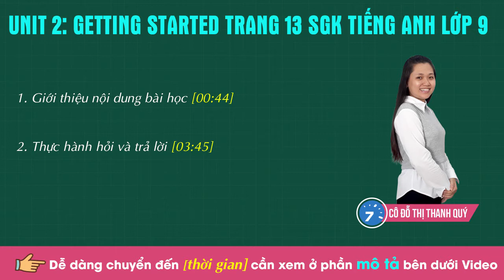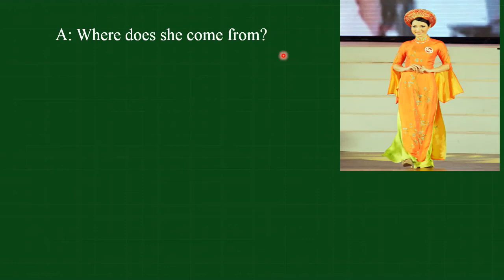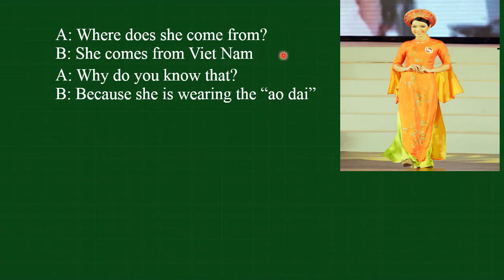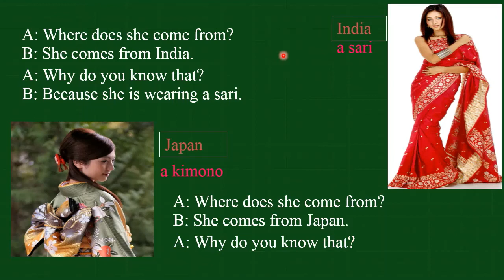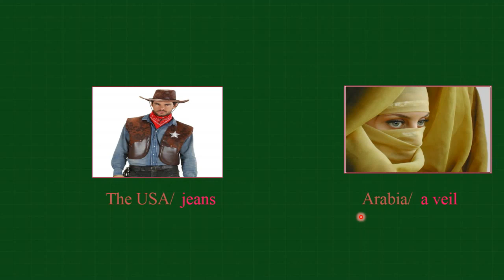Unit 2: Getting Started trang 13 SGK Tiếng Anh lớp 9| HỌC247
1. Giới thiệu nội dung bài học [00:44]
2. Thực hành hỏi và trả lời [:03:45]

Cảm ơn các em đã xem Video hướng dẫn bài giảng Getting Started Unit 2 lớp 9 - Clothing của cô Đỗ Thị Thanh Quý trong nội dung chương trình học kì 1.
Để xem nội dung bài học chi tiết hơn mời các em tham khảo bài giảng tại

+ Unit 2: Listen and Read trang 13 SGK Tiếng Anh lớp 9| HỌC247
+ Unit 2: Speak trang 14 SGK Tiếng Anh lớp 9| HỌC247
+ Unit 2: Listen trang 16 SGK Tiếng Anh lớp 9| HỌC247
+ Unit 2: Read trang 17 SGK Tiếng Anh lớp 9| HỌC247
+ Unit 2: Write trang 18 SGK Tiếng Anh lớp 9| HỌC247

Trân trọng !